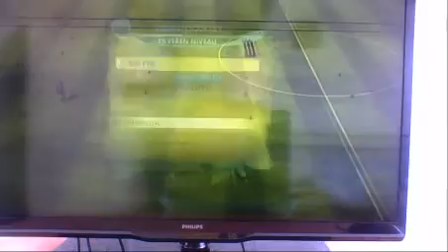ek 2016 # 36 zweden-belgie groepfase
daar is hij dan de laatste aflevering van de groepfase donderdag komen er weer nieuwe afleveringen dinsdag en woensdag gaat de schema door zoals gepland staat het score bord kun je wel niet echt goed zien veel kijkplezier